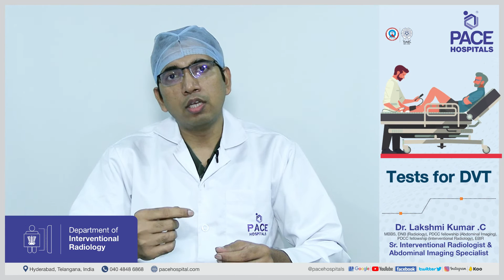What are the tests used to Diagnose Deep Vein Thrombosis (DVT)? | PACE Hospitals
Deep vein thrombosis (DVT) is a medical condition characterized by the formation of a blood clot (thrombus) within a deep vein, most commonly in the legs. It typically occurs in the lower extremities, but can also affect the veins in the pelvis or arms.

Deep vein thrombosis (DVT) is a serious condition because if the blood clot breaks free, it can travel through the bloodstream and block blood flow to vital organs, leading to life-threatening complications such
as pulmonary embolism.

Dr. Lakshmi Kumar Chalamarla | Senior Interventional Radiologist and Abdominal Imaging Specialist at PACE Hospitals

Pace Hospitals

pathophysiology, chronic deep vein thrombosis, deep vein thrombosis prevention, vascular disease, vascular
surgery, deep vein, blood clots, dvt symptoms, venous thromboembolism, venous thrombosis, vascular surgeon,
dvt prevention, dvt exercises, deep venous thrombosis, interventional radiology, dvt treatment,
complications of dvt, risk of dvt, deep vein blood clots, blood clot in the leg, venous thromboembolism
treatment, dvt signs and symptoms, dvt surgery, vascular surgeon, interventional radiologist, pace hospitals